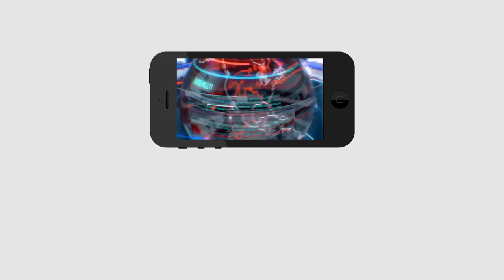Jagan Take A Wrong Step | జగన్ కొత్త తప్పు..?